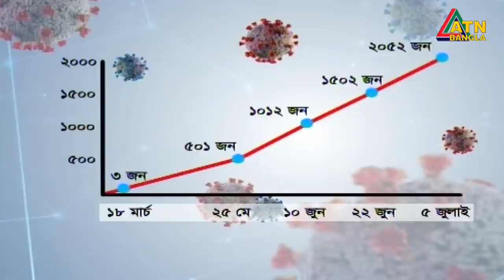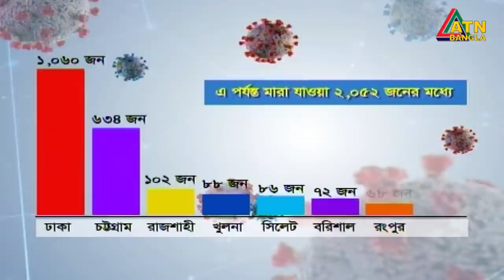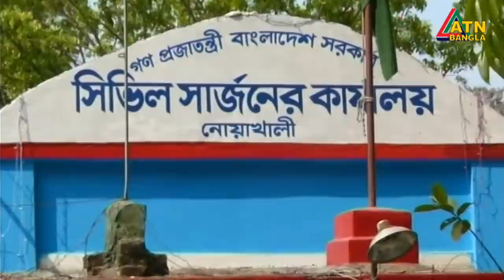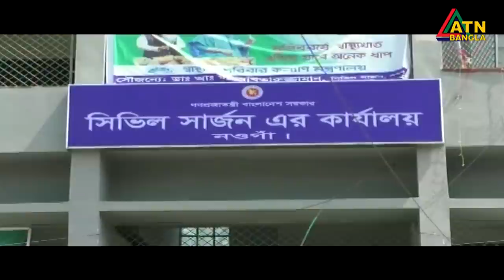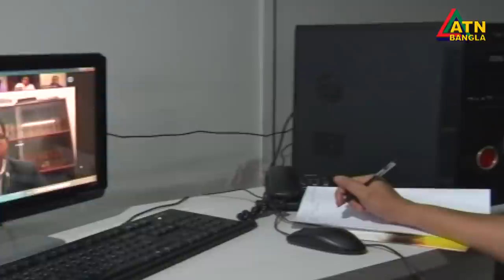এটিএন বাংলা সকাল ৭ টার সংবাদ । 06.07.2020 | ATN Bangla 7 am News